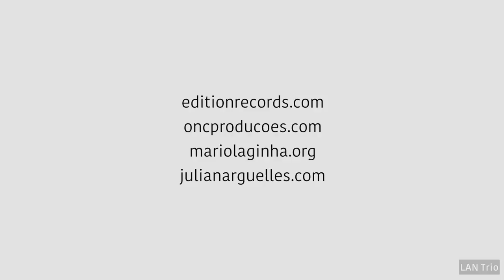Julian Argüelles, Mario Laginha and Helge Andreas Norbakken - Perto de Alguém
Perto de Alguém from the album Setembro, released on Edition Records in Oct 2017.